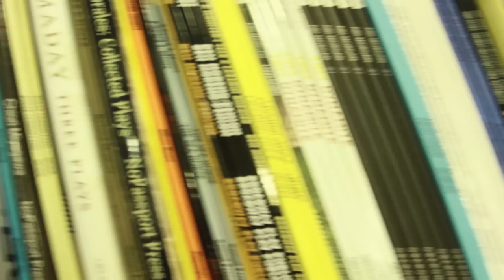Triple Threat (2012)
When Sammy moves to New York to pursue her dreams of acting she uncovers some dark secret about the business.

Directed and Edited by Perry Sherman & Preston Sadleir
Written by Perry Sherman
Actors:
Jessie Shelton
Curtis Gillen
Ryah Nixon
Dalton Skinner
Rachel Woodward
Tess Soltou
EJ Zimmerman
Sarah Ellis
Gabby McClinton
Krystina Alabado
Adam Jepsen
Wesley Taylor